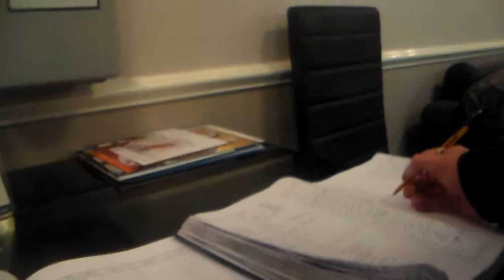George went to Acorn Lodge in Hackney Part 1